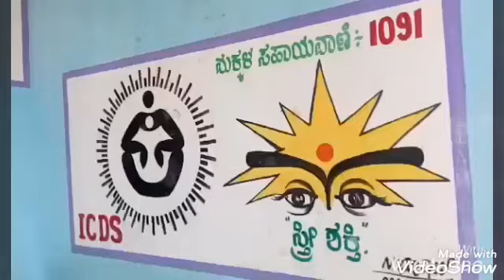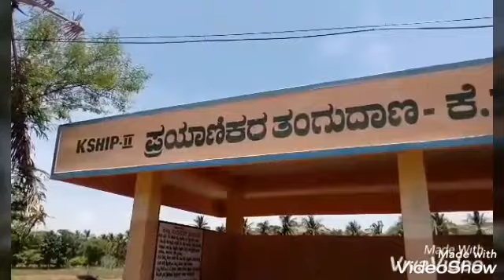Pavagada taluk, k Rampura village nature,,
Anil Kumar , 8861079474